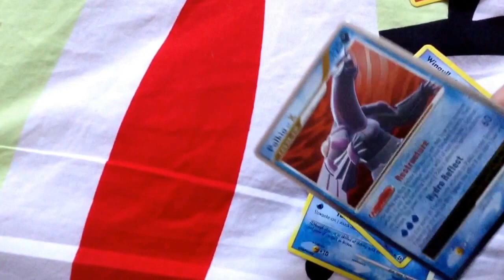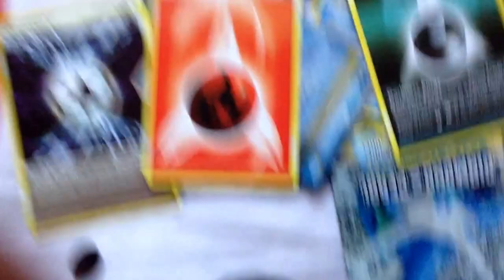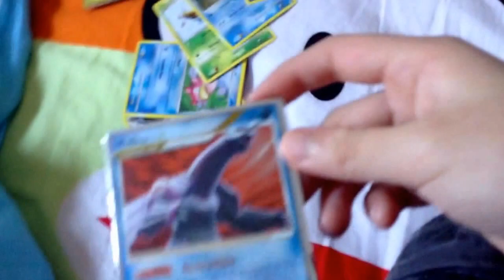Unboxing Video: Pokemon Trading Cards